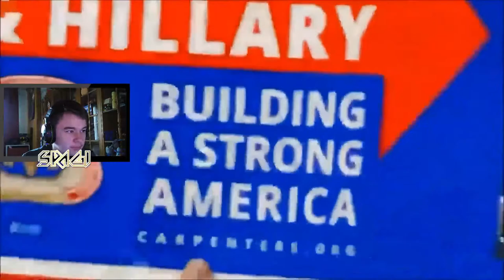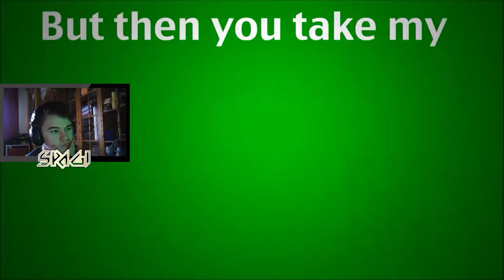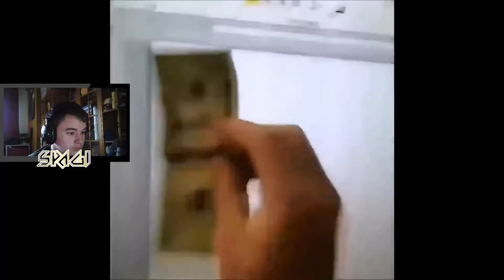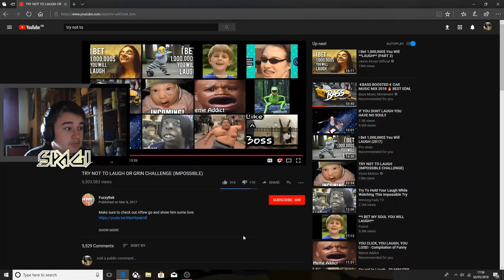Try Not To laugh Or Grin (impossible) | With Spagi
I laugh at try not to laugh

-My Equipment Used In Any Videos:
Panasonic Lumix
Kitvision Splash
HD Video Capture
Xbox One
Blue Snow Ball Blue Mic
Omen 880 By HP

-Editing/Thumbnail Software
Filmora
MoviePlus X6
PhotoPlus X4
Paint